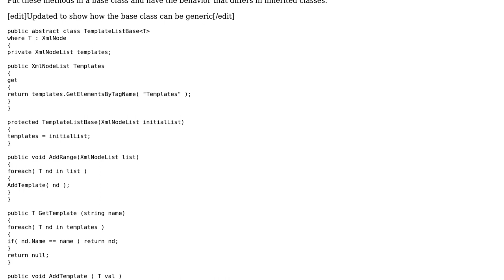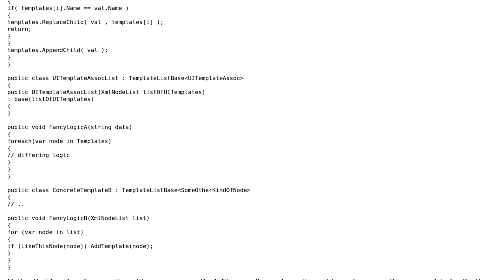Collection of XmlNode control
With thanks & praise to God, and with thanks to the many people who have made this project possible! You are responsible for your own actions.